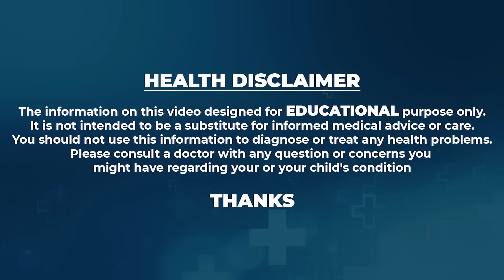నెయ్యితో ఇలా చేస్తే తిరుగులేని శక్తి | Natural Men Power Increases | ManamTV Ayurvedam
Watch ► నెయ్యితో ఇలా చేస్తే తిరుగులేని శక్తి | Natural Men Power Increases | ManamTV Ayurvedam